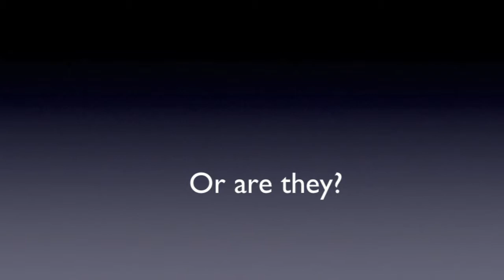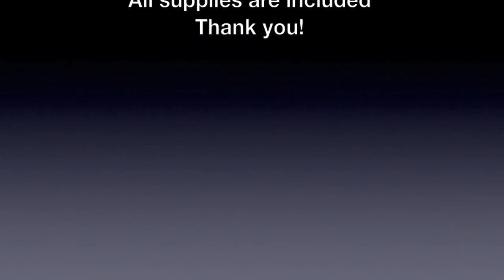THE CRICKET GAMES!!!!!!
Lizard in The Cricket Games
The Cricket is very Hungry call it Hunger Games!